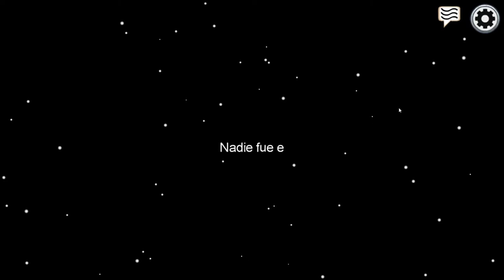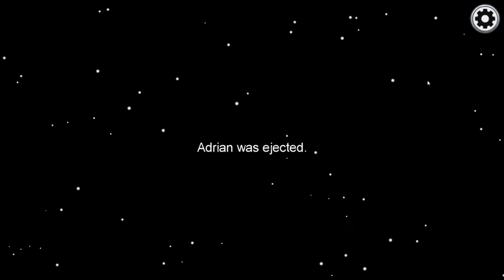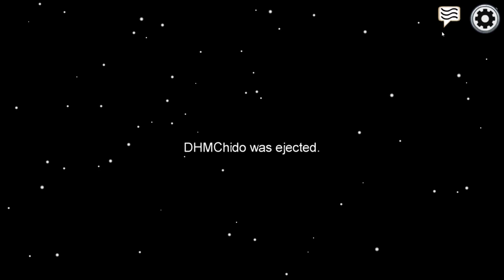Among us 2020 3IMPOSTORES